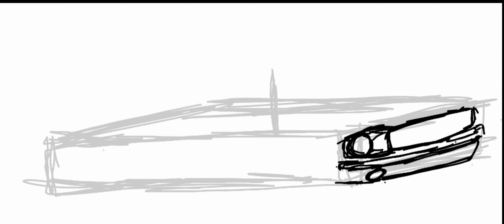Dibujo de carro negro, digital.